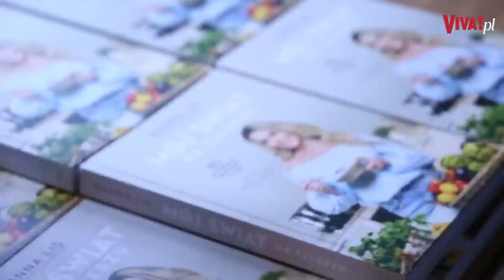Przez JEDEN BŁĄD Hanna Lis straciła efekt długich starań...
Podróże gwiazdy oraz jej wspomnienia z dzieciństwa zaowocowały książką Mój świat na talerzu. Praca nad tytułem nie była jednak łatwa… Rozmawiał: Rafał Kowalski